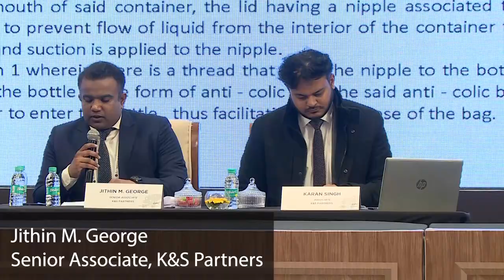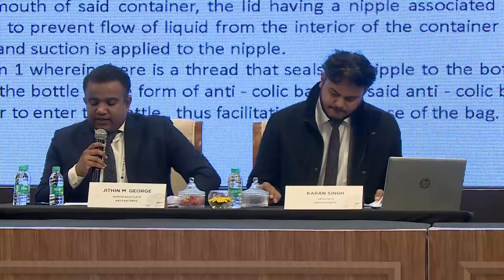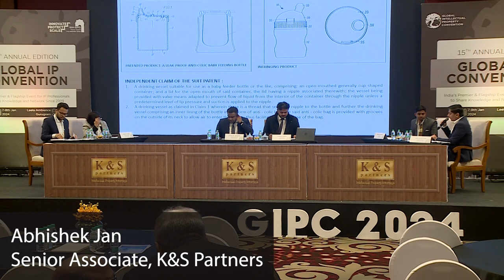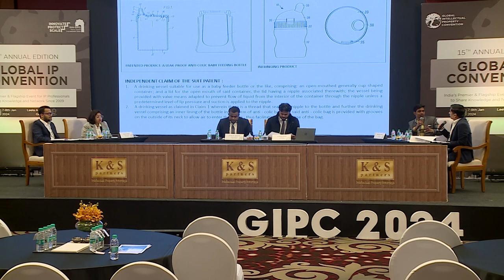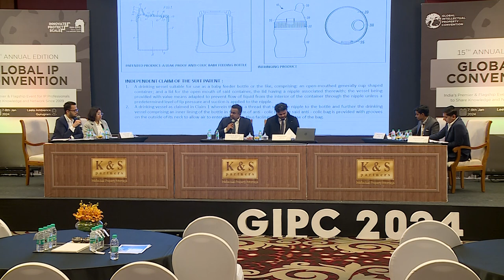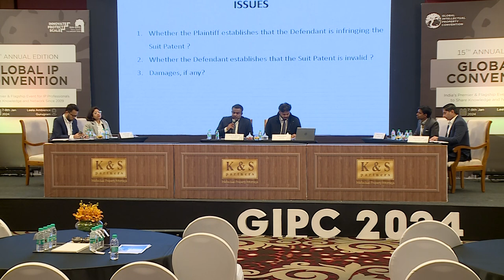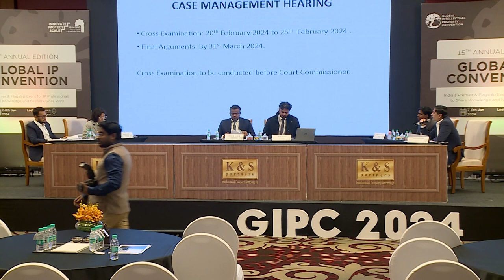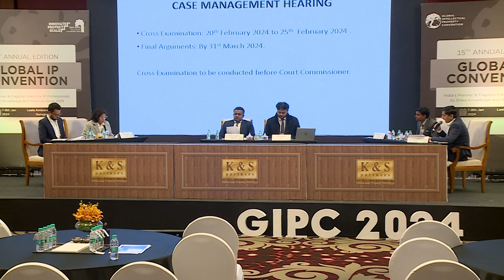TS 15 - Mock Trial in Patent Infringement Suit - 15th GIPC | New Delhi | Innovate, Protect, Scale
🔍 Exploring Patent Litigation in India: A Comprehensive Overview 🇮🇳

👨‍⚖️ In this informative video, we delve into the intricacies of patent litigation in India, breaking it down into three key stages. Join us as we navigate through the legal landscape, providing insights into the processes and considerations involved.

📌 Stage 1: Institution of the Suit
Learn about the initial steps, including the filing of the suit by the patent plaintiff.
Understand the significance of the application for interim injunction and the court's role in determining its necessity.

📌 Stage 2: Case Management Hearing and Trial
Gain insights into the case management hearing where the court frames issues and sets timelines for trial proceedings.
Explore the trial phase, examining the filing of witness lists, affidavits, and cross-examinations.

📌 Stage 3: Final Arguments and Decree Pronouncement
Uncover the final stage, which involves presenting conclusive arguments before the judge.
Witness the court's decree, deciding the rights of the parties in the patent litigation suit.

👥 Mock Trial Scenario: Navigating a Patent Dispute
Follow a simulated trial conducted by KS Partners, involving a patent granted in 2015 for a unique baby feeding bottle.
Understand the plaintiff's journey in developing an innovative, leak-proof, and anti-colic baby bottle.

📄 Case Background:
Dive into the details of the patent case, exploring the plaintiff's invention, challenges faced, and the defendant's alleged infringement.

🤝 Engage with Us:
Connect with our legal experts for more insights.